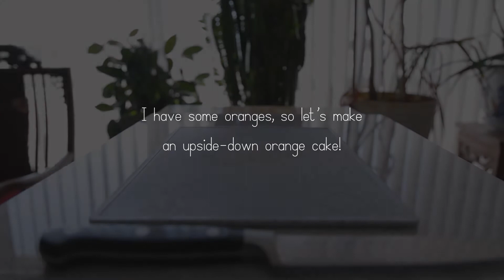How To Make an Upside Down Orange Cake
In today’s video, I had some oranges that need to be eaten or made into something, so I’m going to make an Upside Down Orange Cake!

Ingredients List:
- 1 sliced orange
- 1 cup water
- 80g sugar
- 1/2 cup strained fresh orange
- 160g all-purpose flour
- Pinch of salt
- 1 tsp baking powder
- 40g butter
- 1/3 cup sour cream or yogourt or cream cheese
- Orange zest
- 80g sugar
- 1 egg

As always, happy baking everybody!

Equipment:
Canon EOS R6
RF35mm f1.8 IS STM
RF24-105 f4L IS USM
Fujifilm X100